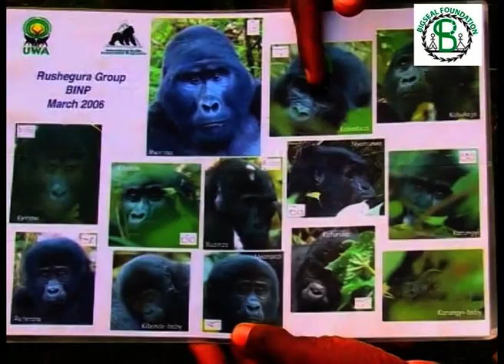BWINDI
VIRTUAL TOURISM EVENT TO SUPPORT BIGSEAL FOUNDATION ORPHANAGE CHILDREN IN UGANDA.
Enjoy with your family the beauty of Uganda heritage by watching Gorillas from Bwindi Impenetrable Forest, also watch different animals from Queen Elizabeth National Park and Murchison Falls and we learn the richness of our Nature the Pearl of Africa.
The money collected will support the activities of Bigseal Foundation.
For those who want to come and tour these site please contacts us on the same contacts.

BANK TRANSFER (CANADA)
Bank Name: Royal Bank of Canada (RBC)
Address: Ogilvie & Blair, 1925 Ogilvie Rd, Gloucester Ontario.
Account Name: Bigseal Foundation
Account Number: 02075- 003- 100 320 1
SWIFT BIC: ROYCCAT2

BANK TRANSFER (UGANDA)
Bank Name: Diamond Trust Bank Uganda Ltd
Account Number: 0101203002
SWIFT CODE: DTKEUGKA
Address: Diamond Trust Building, Plot 17-19 Kampala Road, Uganda.